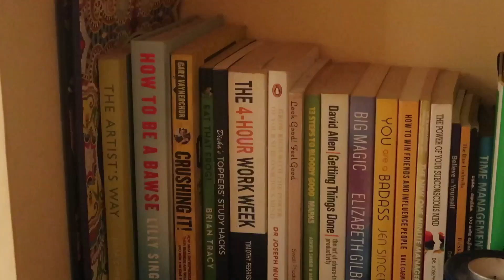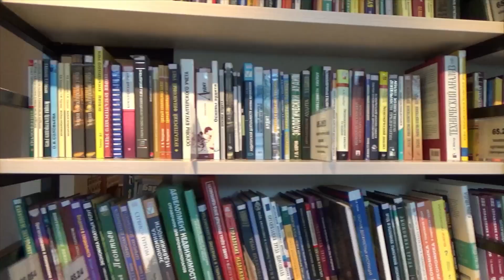லீவு விட்டாச்சு என்ன பண்ணலாம் 🤔| How to Spend Holidays Usefully at Home in Tamil | Study With Pinkie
💖 Hey Lovelies! In this video, we will explore some practical ways to spend your holidays productively in Tamil. If you are looking for how to spend your summer holidays usefully at home, I've got some ideas to help you make the most of your time. you can also make like a summer vacation time table in tamil and follow like a routine.

Brush Pens,
Calligraphy Pen,

✨ Also Watch,

👉 Save extra 15% 🎊 using the code: DKMVRHT276

🖥️ Things I Use to Create My YouTube Videos,

Mini Tripod,
My Laptop, (similar)
Hard disk,
Ring Light,
My Desk,
Mac Mini,

Like the music? Find my playlist with the music I’ve used

🎧 Are you a Creator? Checkout Thematic for Copyright-free music,

📱 SOCIAL MEDIA 📱

Title : லீவு விட்டாச்சு என்ன பண்ணலாம் 🤔| How to Spend Holidays Usefully at Home in Tamil | Study With Pinkie

XOXO
Pinkie 💖